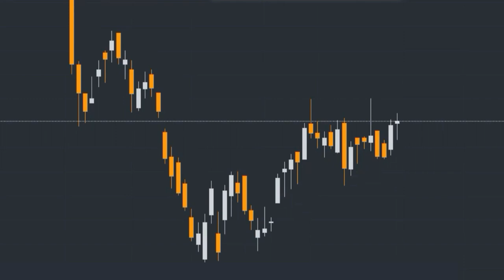How to Trade Rising Wedge Pattern | Rising Wedge Pattern Technical Analysis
Gadgets Used : -

Our Mic : -

Our Camera : -

Our Laptop : -

Our Tripot : -

Gaming Headphone : -